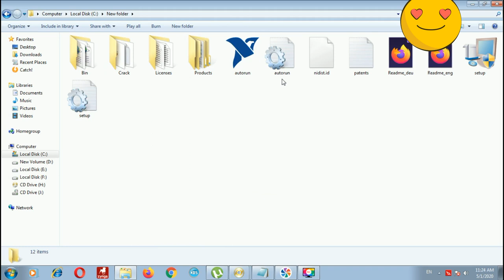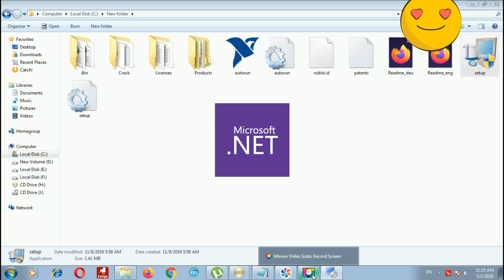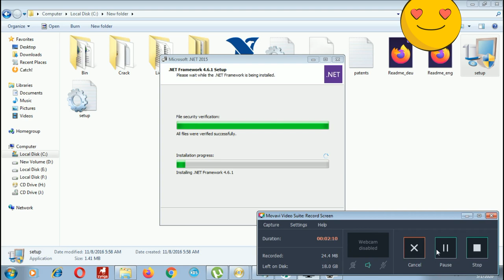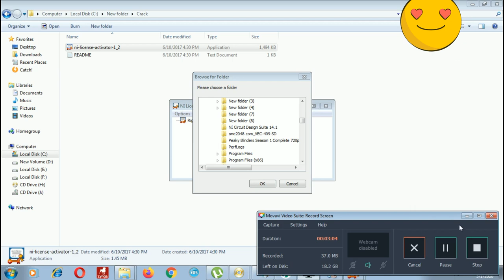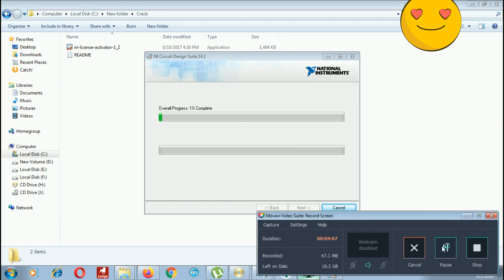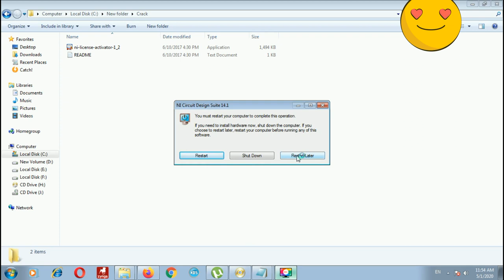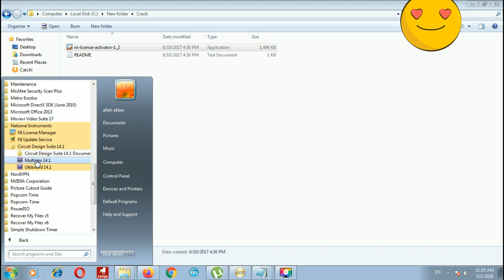NI Circuit Design Suite 14.1 المحاضره السابعه شرح تسطيب برنامج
برنامج multi sim